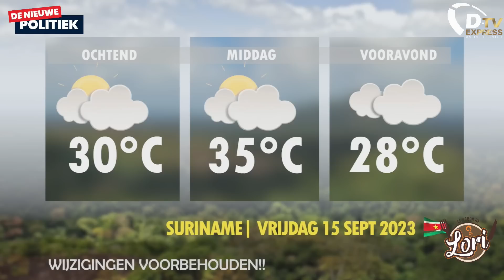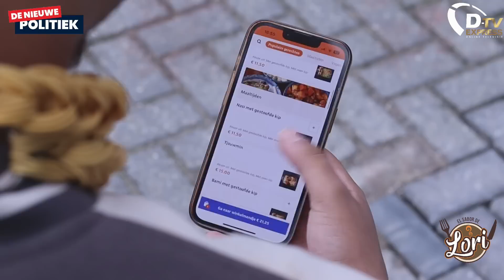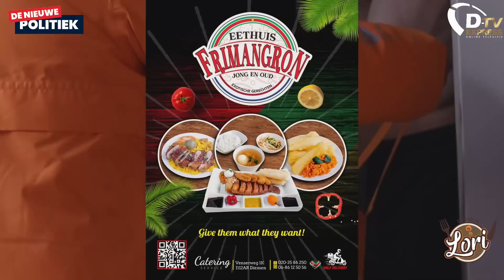🚀 De Nieuwe Politiek LIVE • Siebrano Piqué over ontwikkeling Politiek Suriname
De Nieuwe Politiek LIVE in gesprek met Siebrano Piqué over de huidige politieke situatie.

-- D-TV Express - waar televisie kijken anders is! --

DeNieuwePolitiek LIVE vanuit Paramaribo, Suriname